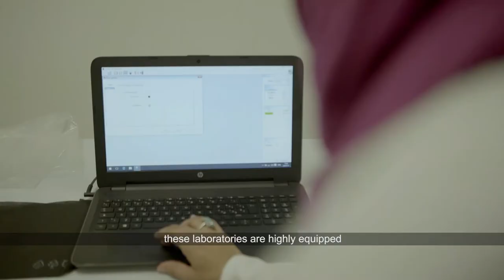National Museum of Egyptian Civilization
One of the largest museums devoted to the Egyptian civilization in the world.